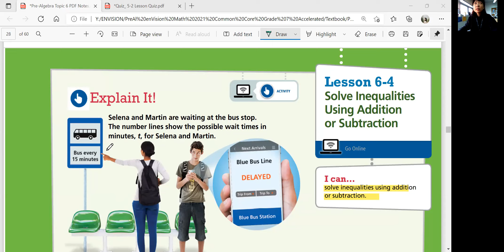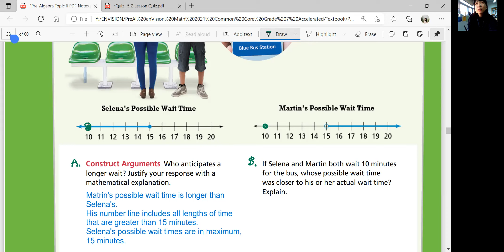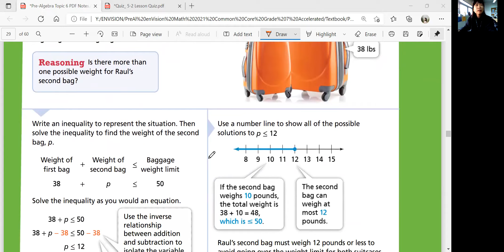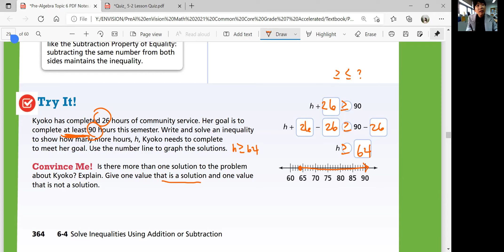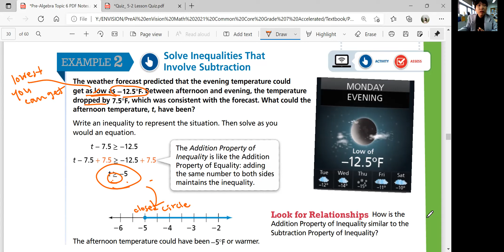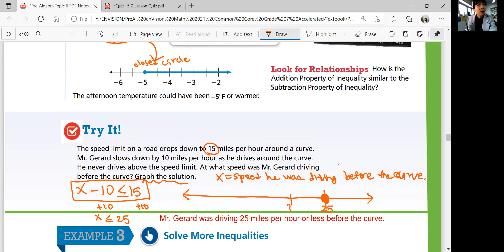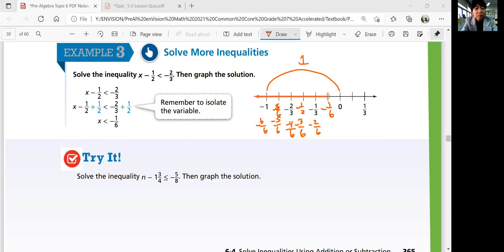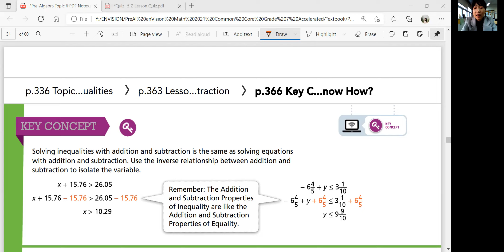EnVision Grade 7 Accelerated Pre-Algebra 6-4: Solve Inequalities Using Addition or Subtraction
enVision Pre-Algebra